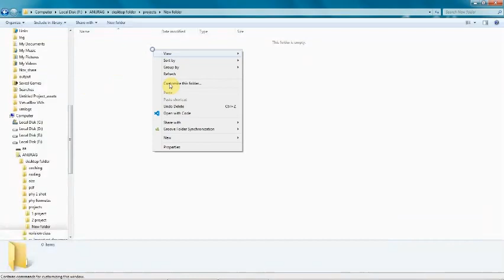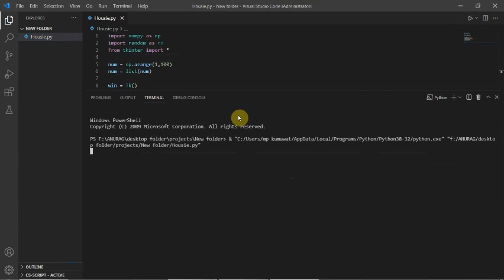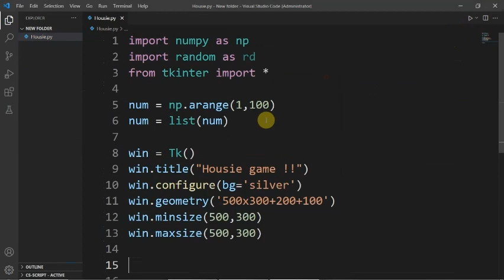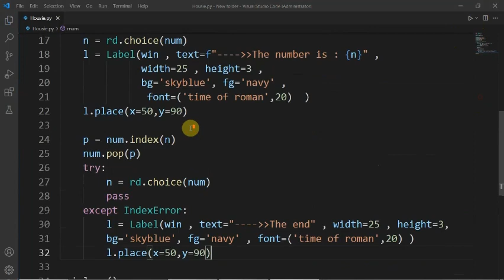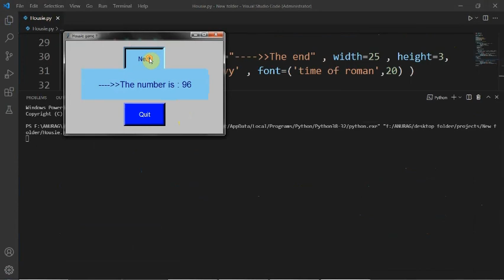Housie / Bingo Game with Python in Hindi || Python Project For Beginner #2 || CODINGwithAnurag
A Housie or Bingo Game With GUI Interface Tutorial in Hindi Using Python.

(file has no virus.)